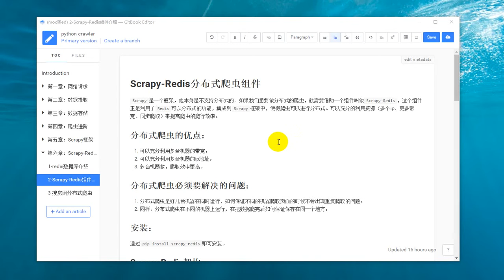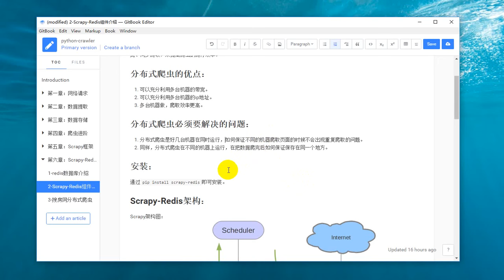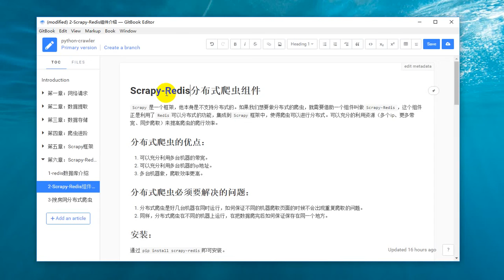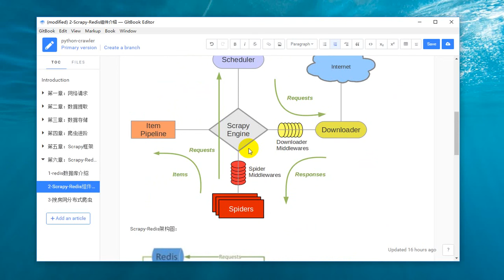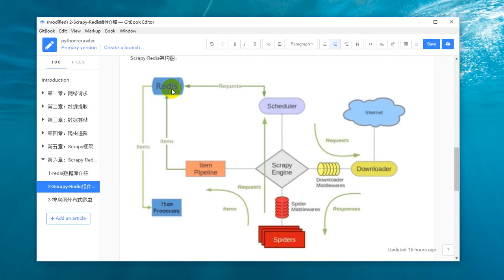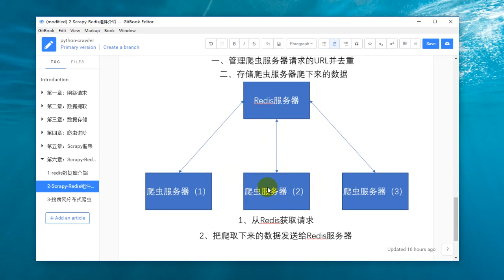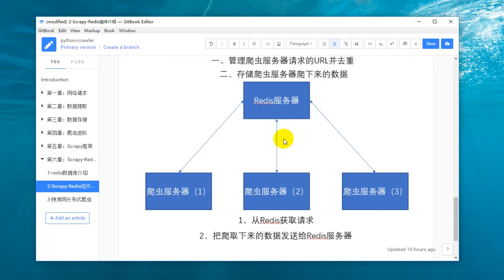25 Python网络爬虫丨06 Scrapy框架丨26 分布式爬虫 分布式爬虫介绍